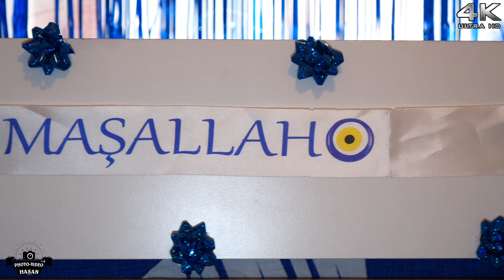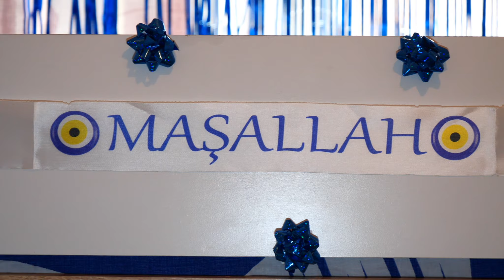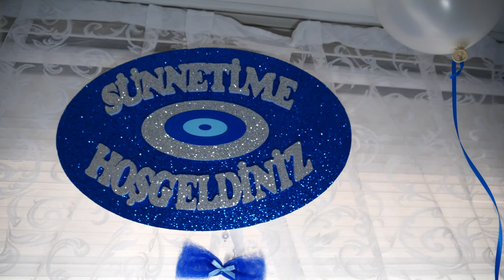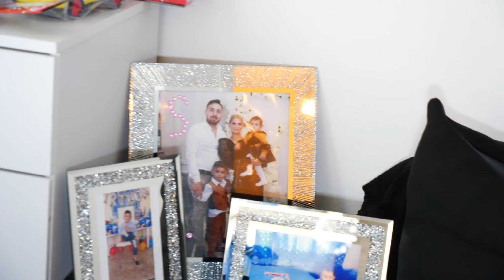Berat`ın Sünnet Partisi London Plovdiv